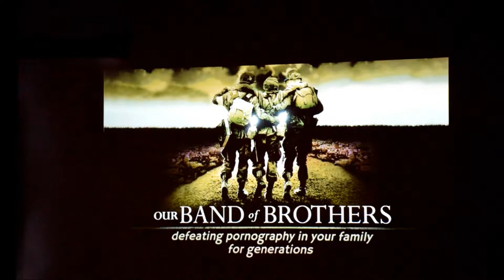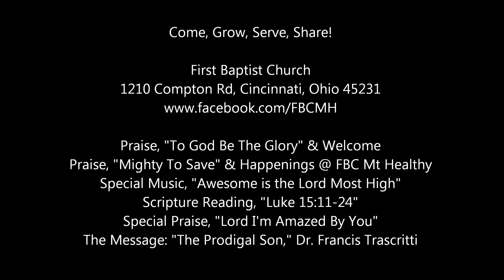Welcome to Worship!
Sunday morning worship service, September 21, 2014.

Praise, "To God Be The Glory" & Welcome
Praise, "Mighty To Save" & Happenings @ FBC Mt Healthy
Special Music, "Awesome is the Lord Most High"
Scripture Reading, "Luke 15:11-24"
Special Praise, "Lord I'm Amazed By You"
The Message: "The Prodigal Son," Dr. Francis Trascritti